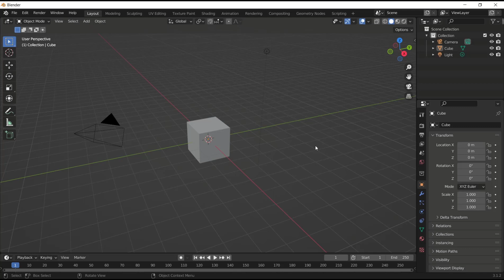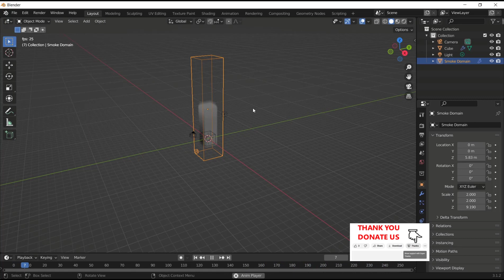Blender How To Add Quick Smoke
Introducing the Blender Quick Smoke Add-On, a powerful tool designed to enhance your 3D modeling and animation experience. This add-on allows you to easily add realistic smoke effects to your Blender projects with just a few clicks.

With the Quick Smoke Add-On, you can create stunning visual effects that will captivate your audience. Whether you're working on a film, video game, or any other type of project, this tool will help you achieve the desired level of realism and detail.

The Quick Smoke Add-On is user-friendly and easy to install, making it accessible to both novice and experienced Blender users. It comes equipped with a range of customizable settings, allowing you to adjust the smoke's color, density, and other properties to suit your specific needs.

In addition, the Quick Smoke Add-On is compatible with a wide range of Blender versions, ensuring that you can use it with your preferred version of the software.